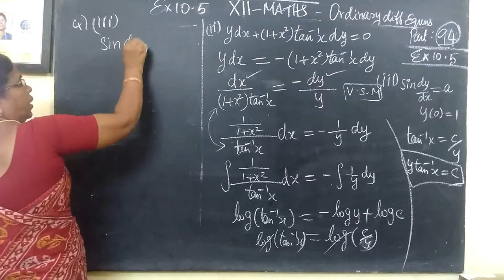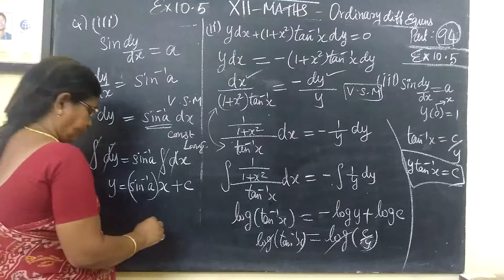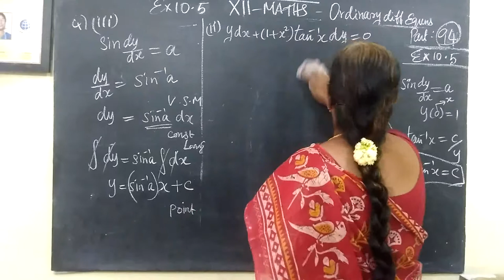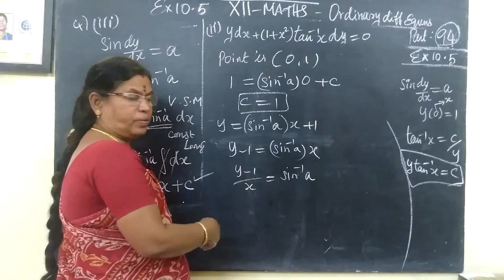12-M [94] Ex-10.5-4-i,ii and iii Ordinary diff equns Gomathi maths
12-M [94] Ex-10.5-4-i,ii and iii Ordinary diff equns Gomathi maths